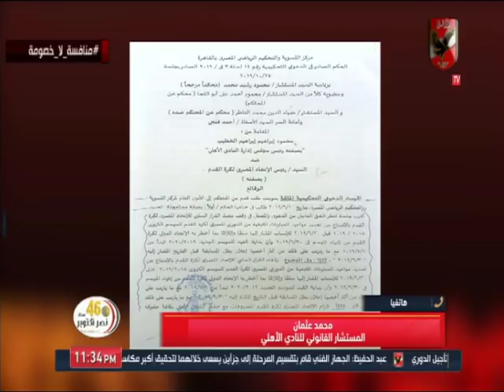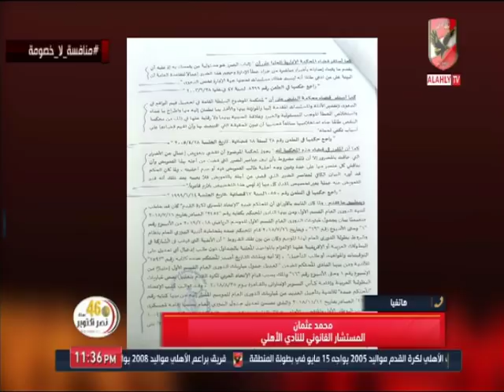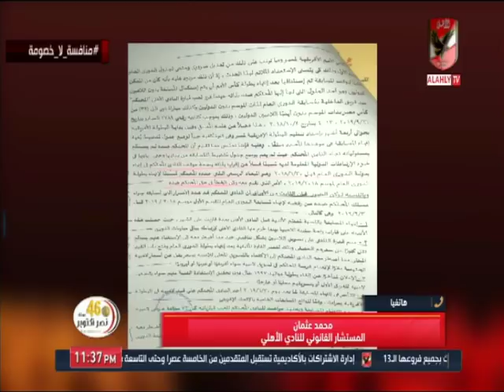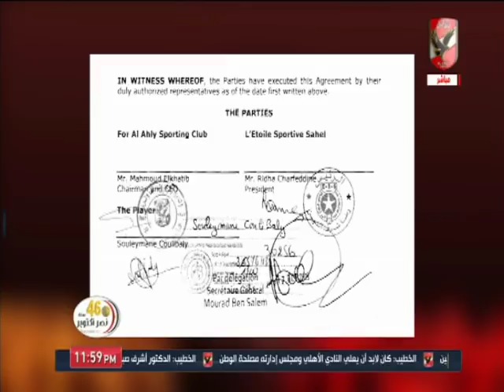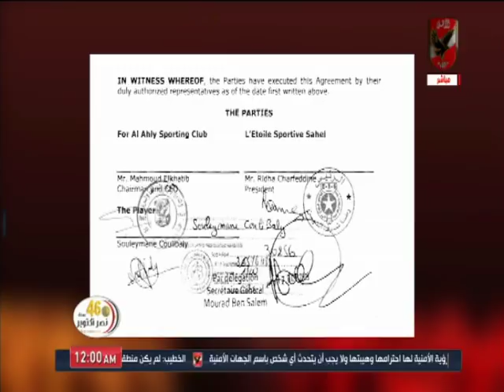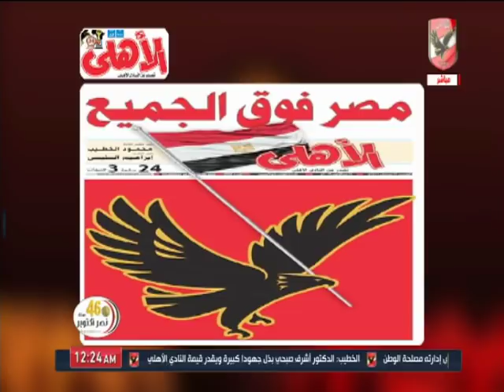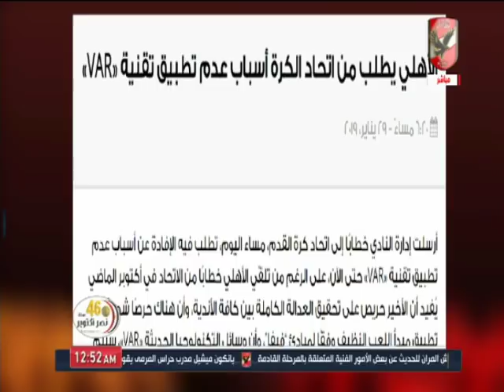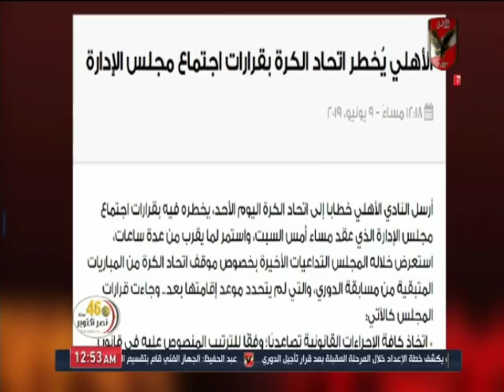حلقة ملك وكتابة 24-10-2019